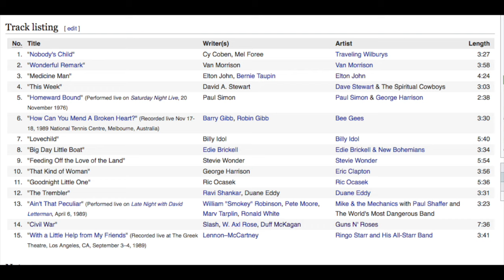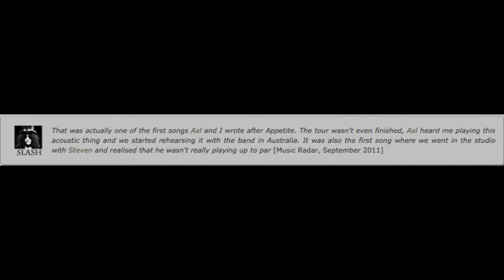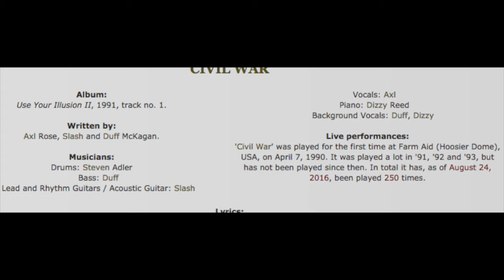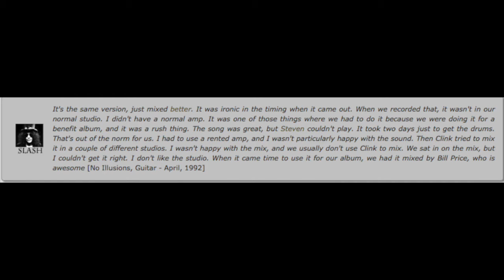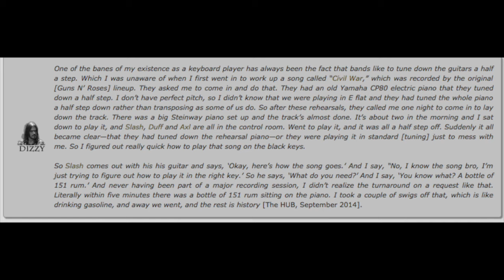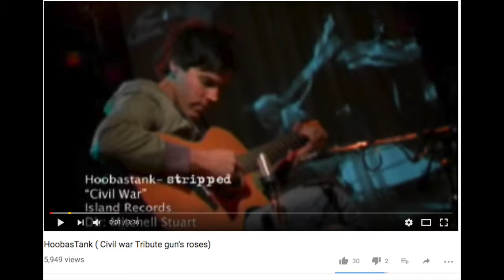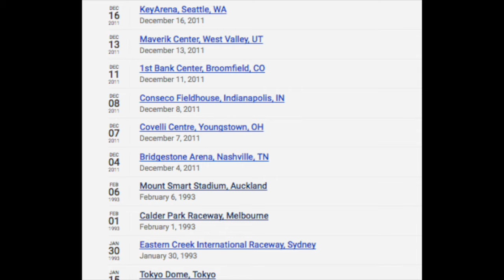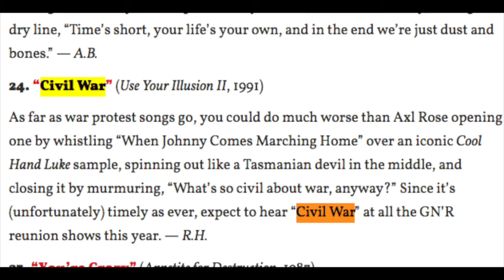Guns N' Roses Documentary: The True Story Behind Civil War! George Michael Talks Civil War!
The True Story Behind the Guns N' Roses song Civil War off Use Your Illusion 2. Ahead of Guns N' Roses Montreal, Quebec August 19, 2017 concert. With the events in Charlottesville, North Carolina it's a very fitting song to cover

Civil War Guns N' Roses Rock in Rio 1991 Performance

Civil War Demo Guns N' Roses

Civil War Indiana Guns N' Roses 1991

Steven Adler Guns N' Roses interview Howard Stern 1997

Civil War Farm Aid 1990 Performance Guns N' Roses

THURSDAY,
FEBRUARY 02
Westpac Stadium
Wellington, NZ

SATURDAY,
FEBRUARY 04
Western Springs Stadium
Auckland, NZ

TUESDAY,
FEBRUARY 07
QSAC Stadium
Brisbane, QLD

FRIDAY,
FEBRUARY 10
ANZ Stadium
Sydney, AU

SATURDAY,
FEBRUARY 11
ANZ Stadium
Sydney, AU

TUESDAY,
FEBRUARY 14
Melbourne Cricket Ground
Melbourne, VIC

SATURDAY,
FEBRUARY 18
Adelaide Oval
Adelaide, SA

TUESDAY,
FEBRUARY 21
Domain Stadium
Perth, WA

SATURDAY,
FEBRUARY 25
Changi Exhibition Centre
Singapore, SG

TUESDAY,
FEBRUARY 28
SCG Stadium
Bangkok, TH

FRIDAY,
MARCH 03
Autism Rocks Arena
Dubai, AE